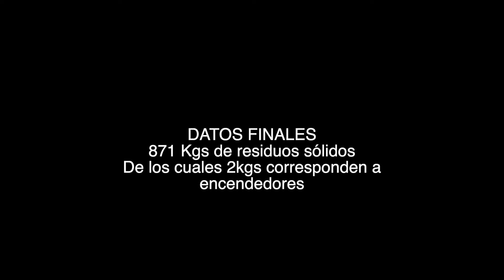JORNADA LIMPIEZA DE PLAYAS LAGUNA DE GUACALILLO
Exitosa limpieza de playa en Guacalillo.
871 kgs de residuos es el resultado de la recolección realizada este 12 de febrero 2022 en la Laguna de Guacalillo, de los cuales 2kgs corresponden encendedores.
Todo esto fue posible gracias a la unión entre la Municipalidad de Orotina y la Municipalidad de Garabito. As'i como de organizaciones atentas siempre a colaborar.